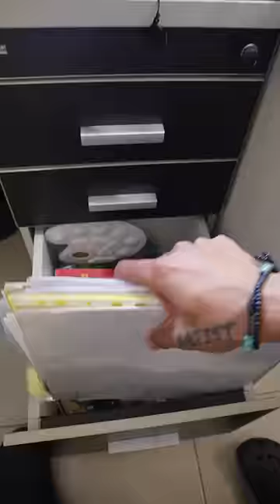🎨 Rehaciendo Dibujo De Mi Infancia 😎🖌 P. 2